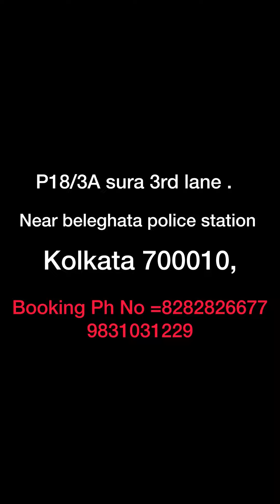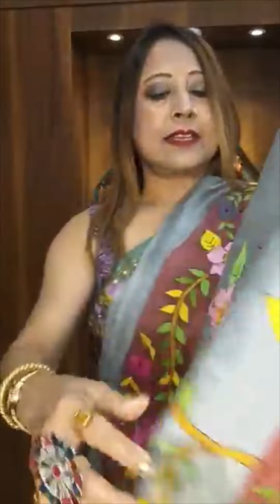SHRIJONI BOUTIQUE || Exclusive All types of Hand Stitch Sarees || Kolkata,Beleghata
ADDRESS: P18/ 3A, Sura 3rd Ln, Subhas Sarobar Park, Phool Bagan, Beleghata, Kolkata, West Bengal 700010

WHOLESALERS  MAY  CONTACT.